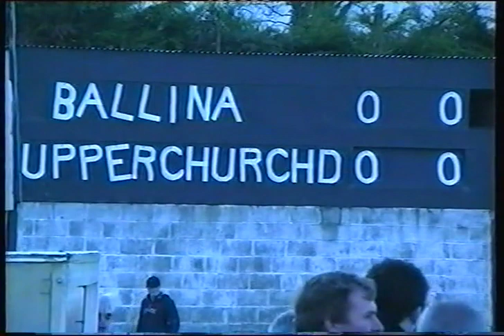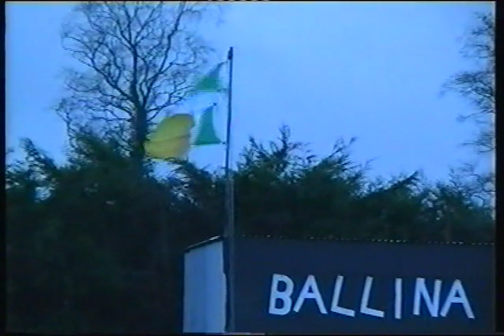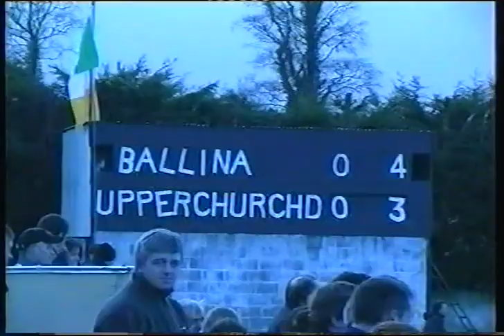Upperchurch Drombane v Ballina 2002 Co Junior A Football Final Replay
The 2002 Tipperary Junior A Football Final was a draw and went to a replay in January 2003 in The Ragg.
Upperchurch Drombane were looking to claim the title and in doing so move up to the Intermediate grade for the first time.